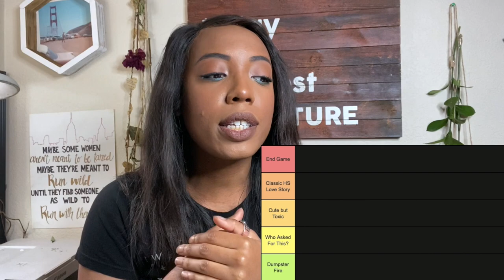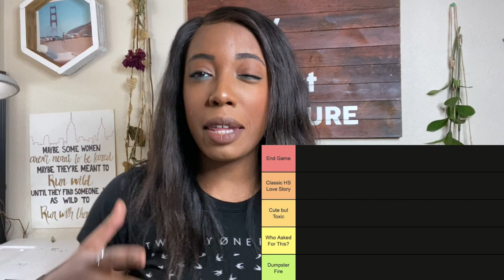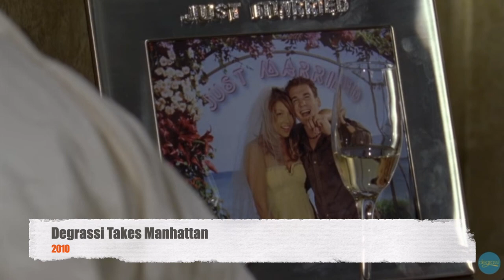Degrassi: The Next Generation Couple Rankings | Tier List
Today we are ranking my picks of the best and worst couples from Degrassi, seasons 1-7 (and a few bonus couples from the movies)! Watch me share my love (and sometimes hate) for the most iconic moments like Emma and Sean’s first date, to the tragic stories like the last time Liberty sees JT. And make sure after this video, you hit the link below to try out my ranking list yourself!

If you like watching me talk about tv shows and all things pop culture, do me a solid and drop a like on this video.

TV Show Featured In This Video:
Degrassi. Dir. Various. Writ. Yay Moore, Linda Schuyler. Prod. Linda Schuyler. Perf. Various. Epitome Pictures, Oct. 2001.